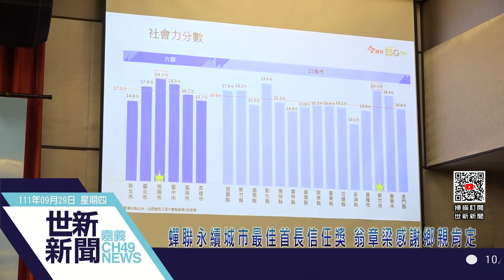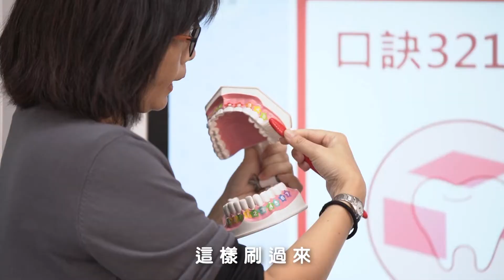世新新聞 蟬聯永續城市最佳首長信任獎 翁章梁感謝鄉親肯定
111年9月29日 (四) 世新新聞

蟬聯永續城市最佳首長信任獎 翁章梁感謝鄉親肯定

全台縣市SDGs永續城市調查結果出爐，以聯合國發布的十七項SDGs永續目標作為縣市評比基礎，納入民眾對縣市永續表現的滿意度，今年嘉義縣長翁章梁第二次獲得「最佳首長信任獎」，其中三項指標包含「施政滿意」、「健康醫療」、「工商發展」民調皆為非六都最高。翁章梁說：獲得縣民的信任是極大的肯定，感謝鄉親認可施政團隊，未來將繼續帶領鄉親向前發展。